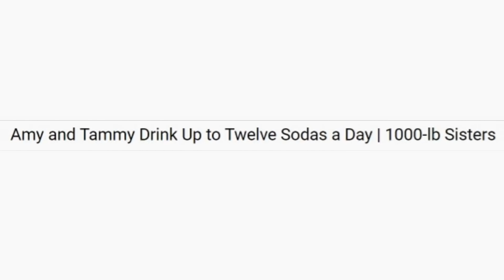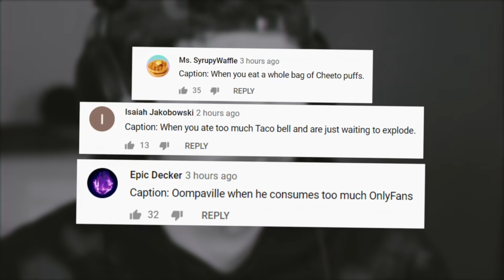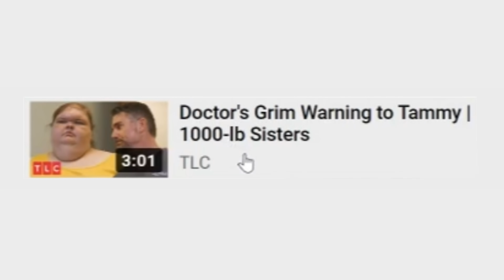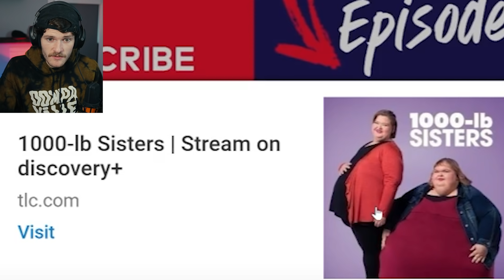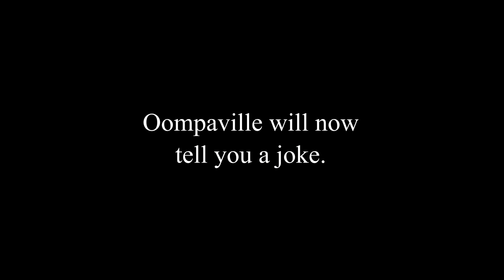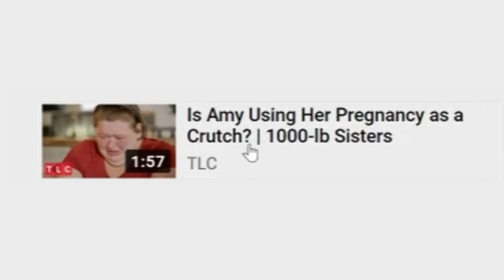This 1000lbs Sister Drinks 12 Sodas a Day....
The 1000lbs sister on TLC are the greatest television in modern times.

Follow me on 👇
Twitter (reach me here) 👉 oompaville
Instagram 👉 papaoompsie
TikTok 👉 oompabruh

This is the end.
This is the actual end.